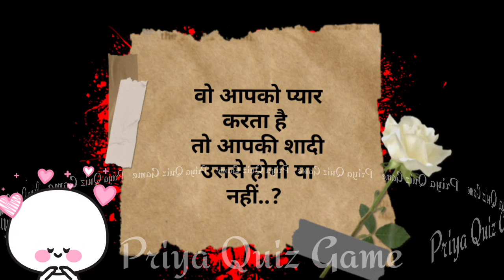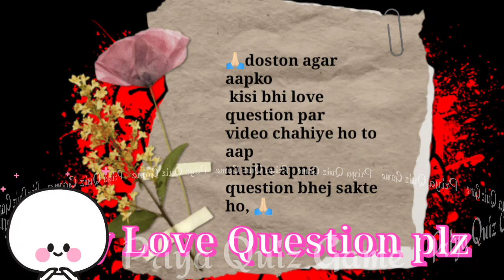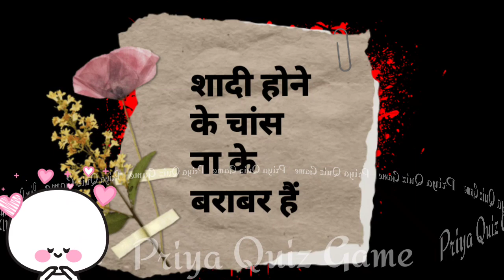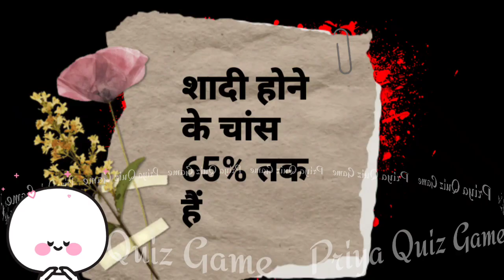wo aapko pyar karta hai to aapki shadi usse hogi ya nhi| love quiz